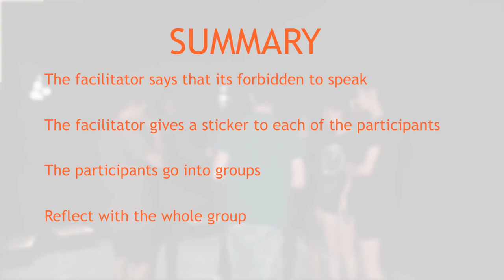1-Different Colours - Diversability (Warming up)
"Drama for Youth Work" is a project funded by Erasmus+ with On&Off Theatre from Spain, Crooked House Theatre from Ireland and BiondekBühne from Austria.
We’ve created short videos demonstrating how to use drama techniques with young people on socially inclusive themes.
There’s also an in-detail handbook that you can download for free.

Follow our Facebook page to be updated on the project